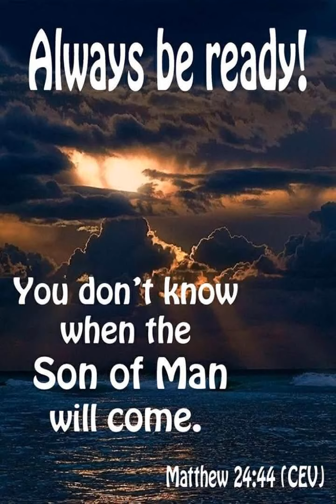Pastors And Clergy Get Your Church Ready For The Lords...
Pastors and Clergy, get your church your flock prepared for THE LORD JESUS' RETURN. THE RAPTURE. JESUS' BRIDE. Preach the GOSPEL OF REPENTENCE BY JESUS AND THE APOSTLES. JESUS WANTS HIS BRIDE READY WHEN HE RETURNS.